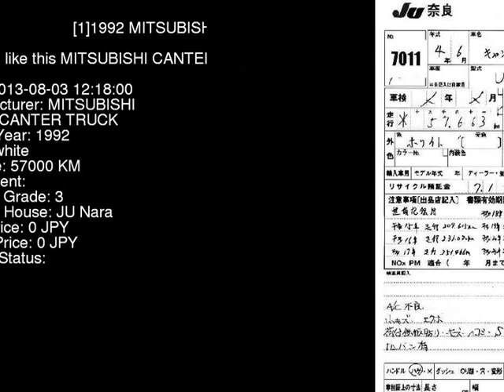1992 MITSUBISHI CANTER TRUCK FE437E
the Authority on JDMs since 2007!  . Details on this car from auction in Japan